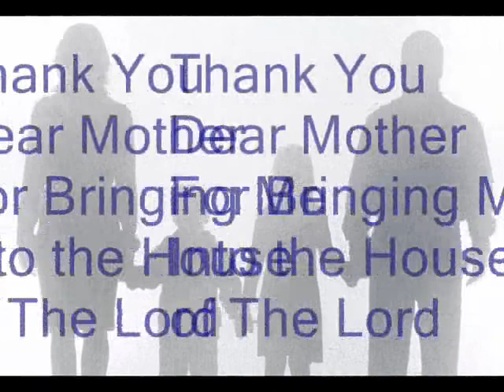On This Road To Gloryland (Mother's Day Tribute)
A Tribute to the Mothers who have taught us in the ways of the Lord.